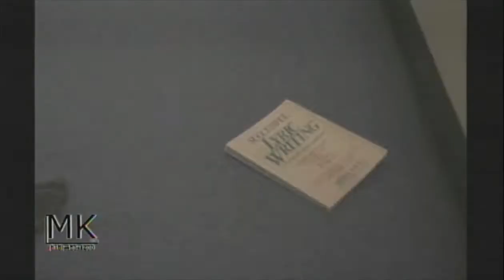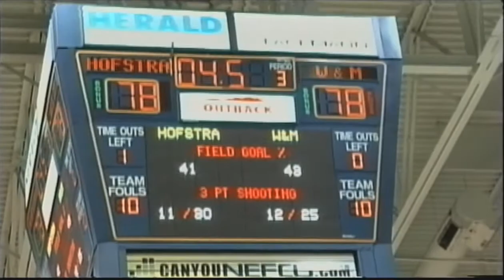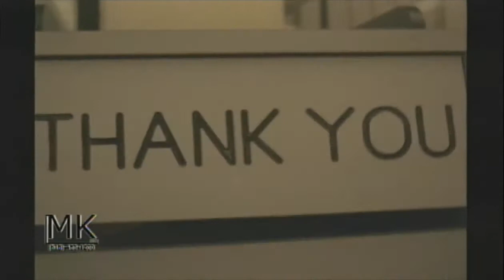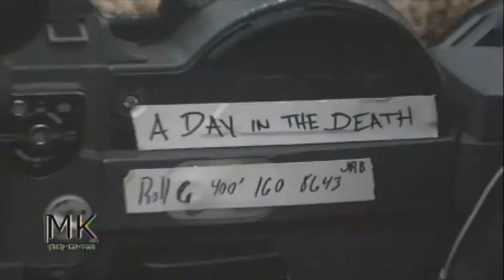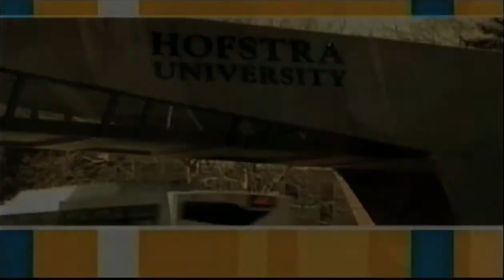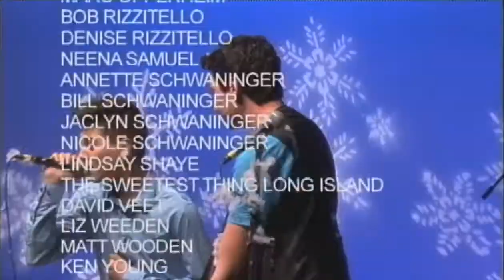The 12th Annual Friends of Max Kolb Telethon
This is the 12th installment of the Friends of Max Kolb Telethon which in the end raised over $5000 to add to the Max Kolb Scholarship! Check out all of our incredible performances and listen to our passionate film students tell you about their love for film.

Produced by: Alyssa Rizzitello and Erica Schwaninger
Directed by: Nicole Saraniero
Production Managers: Jamie Krumm and Matt Kirby
Premiums Coordinator: Lindsey Griswold
Package Producer: Brittany Winderman
Art Director: Chris Sandoval